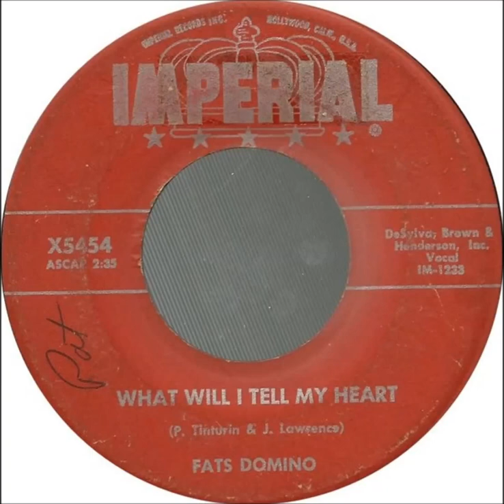Fats Domino - What Will I Tell My Heart - January 3, 1957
Recorded January 3, 1957 (Thursday)
(w&m: Peter Tinturin/Jack Lawrence (rn: Jacob Louis Schwartz)

Fats 2nd recording from his 38th session (IM-1233).
b-side of "When I See You" on Imperial 5454
45/78RPM release: July 1957
First album release: "The Fabulous "Mr. D"" on Imperial LP-9055

Cosimo Recording Studio, 523-525 Gov. Nicholls St., New Orleans, LA

Antoine Domino(v/p), Lee Allen, Herbert Hardesty(ts), Walter "Papoose" Nelson(g), Frank Fields(b), Earl Palmer(d).
Producer/Arranger: Dave Bartholomew
Engineer: Cosimo Matassa

"What Will I Tell My Heart'" hit the Billboard R&B-charts on August 19, 1957 reaching POS. 12. It stayed on the charts for only 1 week..
It made its debut on the Billboard POP-charts on August 8, 1957 hitting the no. 64 spot. It stayed on the charts for 6 weeks.

More chartinfo:
Cash Box(USA): #41

Fats was riding high. Fats wasnt just HOT, he was nuclear!
But there were some dark clouds ahead of him. As it appears, this will mark a period of some lesser results on the charts (the quality of the songs still were high), because at Imperial they wanted a "whiter-sound" that would appeal more to the white audience.
This release was the first effort to do so.

After his next release, "Valley Of Tears" there were no more TOP10's in the POP-charts.
He had to wait almost 1,5 years before he returned to the TOP10 with "Whole Lotta Loving"
More of that later.

Fats' recording of "What Will I Tell My Heart" was a cover of the song with the same title by Andy Kirk and his Clouds Of Joy.
More info?
See Playlist "The Originals".

More Fats?